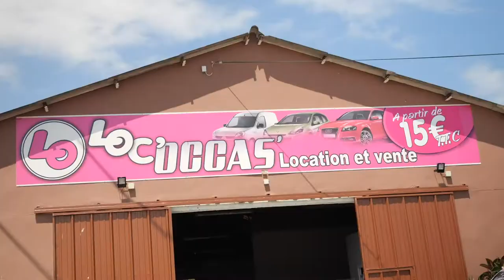Location de voiture, vente de véhicules d'occasions à Borgo, Corse : LOC'OCCAS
Location de véhicules pas chère

Pour mieux satisfaire notre clientèle, nous avons mis en place un tout nouveau concept de location de véhicules. Nous vous offrons la possibilité de louer un véhicule d’occasion au meilleur prix. Plus la peine de se préoccuper de la catégorie ou du modèle. Vous trouverez chez nous le véhicule adapté à vos besoins. Nous mettons à votre disposition des véhicules de tourisme, de luxe et utilitaires.

Par ailleurs, nous proposons en vente des voitures d’occasion de différentes marques et en très bon état. Vous découvrirez également dans notre parc des motos, des quads et des camions à vendre.